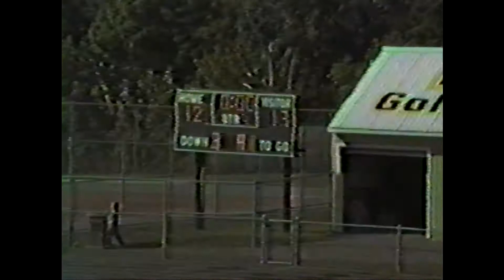1985 Ilion vs Oneida